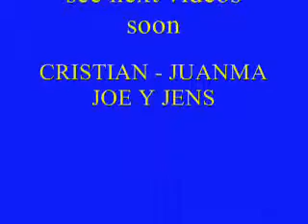BENIBEATLES EARLY..the beatniks at TERRACE fenicia HOTEL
GRUPO FORMADO POR Cristian Dalli, Juanma Dalli, JENS Y JOE CaTaLA. DESDE 1994
CON LA INCORPORACION DE PABLO BLOOM y MANGO TRABAJAN ACTUALMENTE COMO "THE BENIBEATLES" EN WESTERN SALOON Y MORGANS TAVERN beatles tribute.